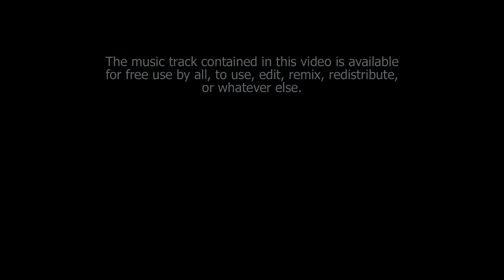(Old) RPG Music | Crossed Path | Original Track | Free Use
Created: 2007

My oldest fully-original track that I still have a copy of. I think it was inspired by the pen-and-paper RPGs and the JRPGs I'd been playing at the time. Being a nerdy college kid in the mid-2000s, everything was metal and J-rock.

This was also while I was still heavily invested in making MIDI tracks, and this track was made with the same software, so a lot of the sounds are basic MIDI soundfont sounds. They sound a bit weak to my ear today, but they at least makes it sound more video gamey, which might suit your project ideally.

This music track is available for free use by all, to use, edit, remix, redistribute, or whatever else. Credit to Snowy Fox, Toby Wilkinson, or Toby "Snowy Fox" Wilkinson as the original composer, and a link to my YouTube channel or Twitter profile, are greatly appreciated.